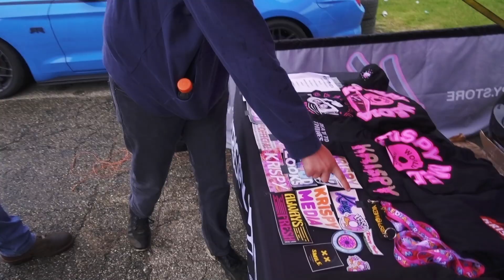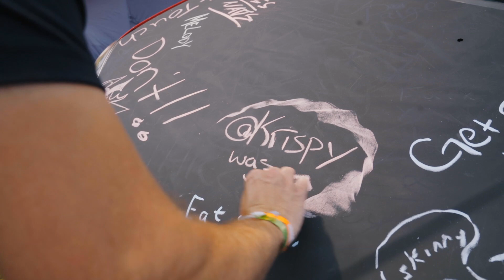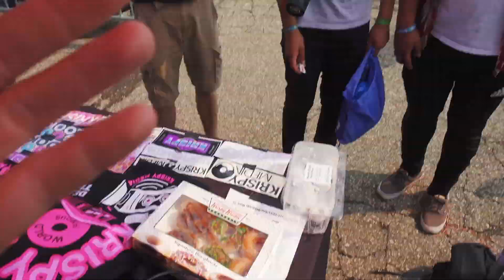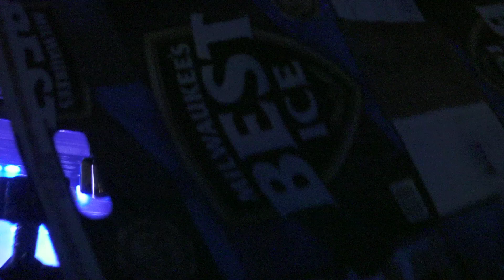CAR FESTIVAL VS TORNADO! (They Kept Going!)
Saturday at Gridlife Midwest Festival had it all, Wild storms, crazy drifting, sunshine, Getter, parties, and more!  Saturday is always the day everyone gives it there all.  I try and document that in this vlog and I hope you guys enjoy!  I'll be at Gridlife Alpine Horizon Festival this month in Colorado and also their ATL event later this year!  For more info on those events check out their site here: